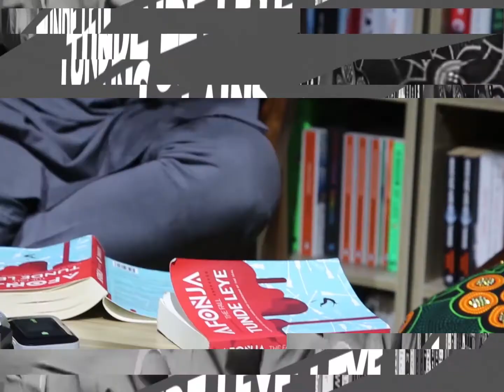Tunde Leye explains the history of the Aare Ona Kakanfo title in the AfonjaTheFall conversations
From the Lagos AfonjaTheFall conversations with Omonike Adeoti, I explain the origin of the Aare Ona Kakanfo title that was the original one of the two bones on contention in the Afonja story.